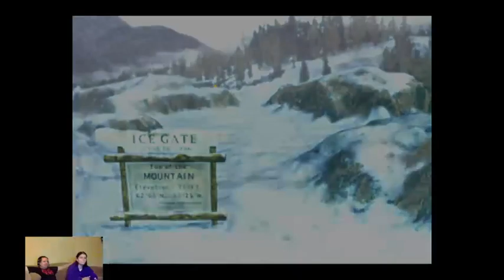Zach and Sotty play (Forgotten City- Ice Mountain) (Part 6)